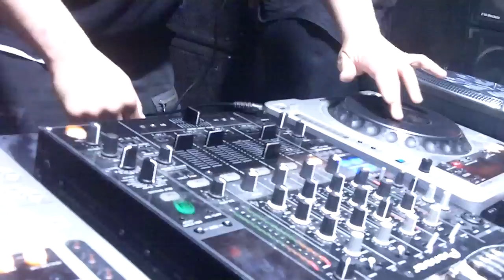03.04.10 Hard Energy: Renegade Return - RADIUM (AUDIOGENIC/FRANCE) part 1